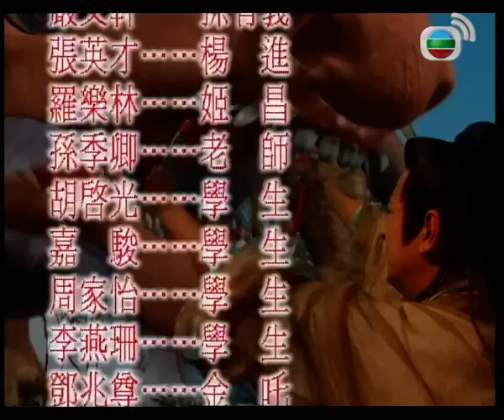封神榜 第4集 (元華,余子明,李家聲,苑瓊丹,陳浩民,湯盈盈,楊婉儀,溫碧霞,葉璇,錢嘉樂) |Gods of Honour | TVB 2001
封神榜: 該劇講述的是姜子牙領導哪吒、雷震子、楊戩、土行孫助武王伐紂的故事。

前往 選購基本或精選組合，你就可以搶先欣賞TVB最新及經典劇集！

(TVB Anywhere暫不適用於中國大陸、馬來西亞、新加坡、台灣、美國和越南)

讚好我們的Facebook, 了解節目的最新資料